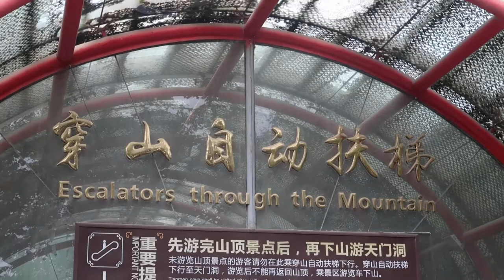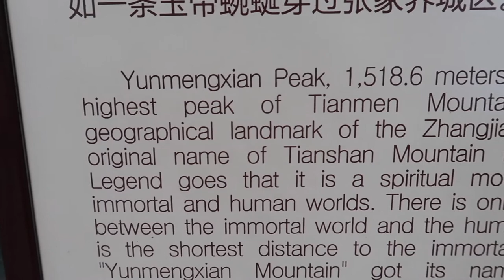The LONGEST Cable Car Ride in the World! Zhangjiajie Tianmen Shan// Canon G7x Mark II Vlog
The world's longest cable car ride is located in Zhangjiajie specifically at Tianmen Mountain!

Regarding COVID: Much of China has returned back to normal functioning though there are strict measures in place wherever you go. My content isn't to encourage others to take risks with their health, especially if you're in an area that still poses risk (wear. a. mask-- I'm still wearing one too).

With that said, I went on a 12-day trip, traveling to Zhangjiajie (the location where a scene from Avatar was shot) and making my way to Chengdu. Here is the first day of the trip, where I spent the whole day on TianmenShan (directly translated to Heaven's door mountain?) one of the tallest mountains I've been too!

Hopefully, this will be the first part of my travel vlog series!

Edited:
Adobe Premiere Rush / Premiere Pro

Canon G7x Mark II Vlog